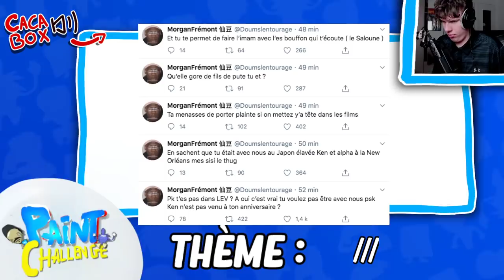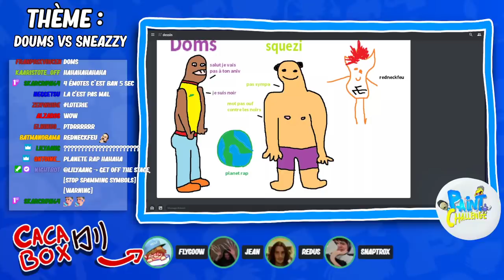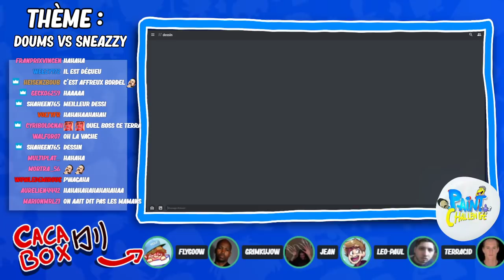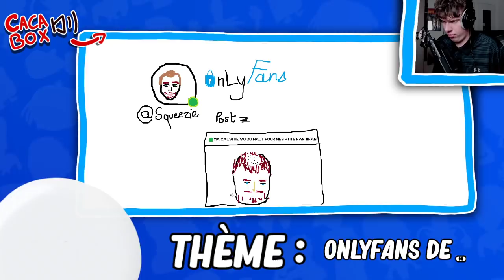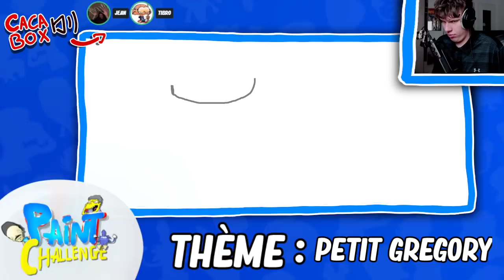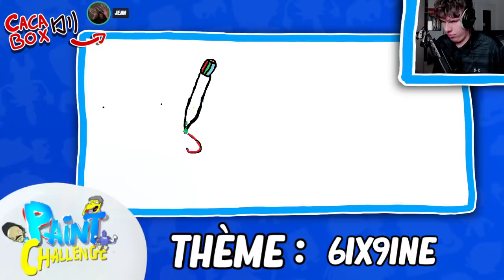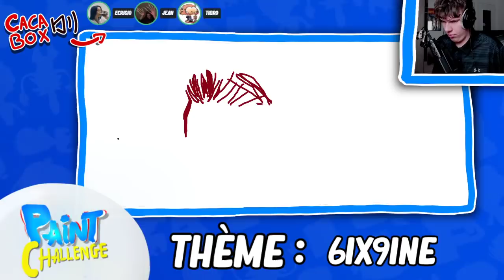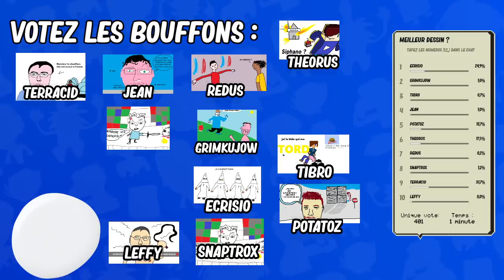VOD // Paint Challenge - Superconeri, Potatoz, Terracid, Leffy, Snaptrox, Redus, Flygoow, Theorus